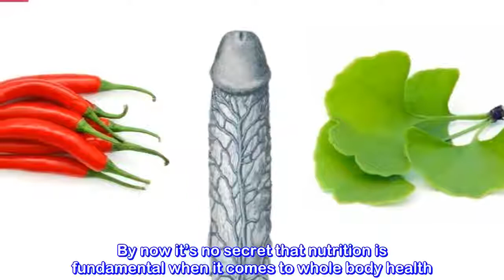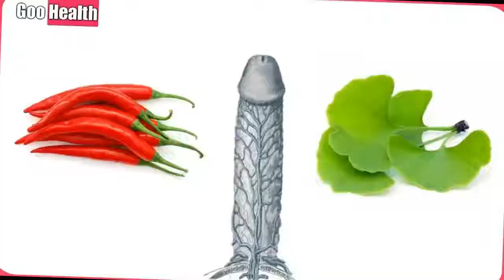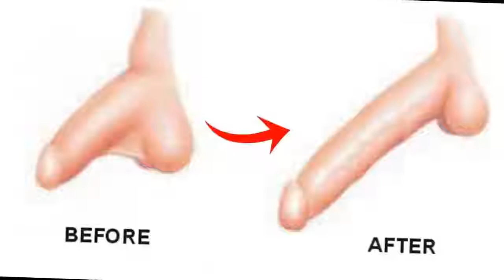Can Food Help Increase Penis Size